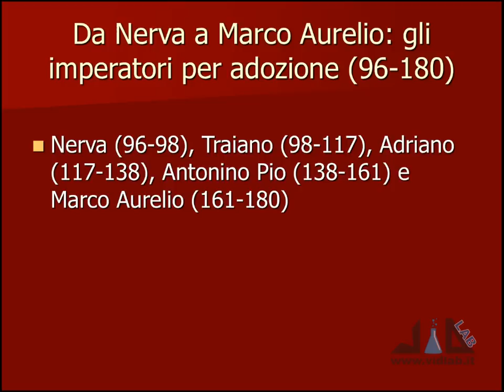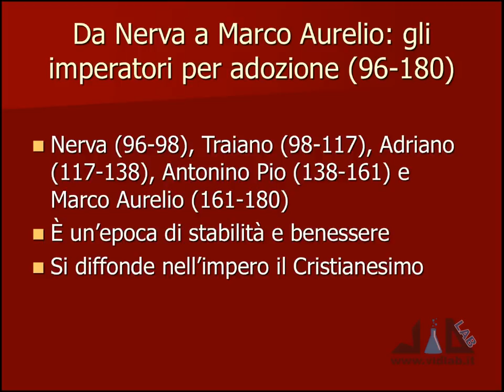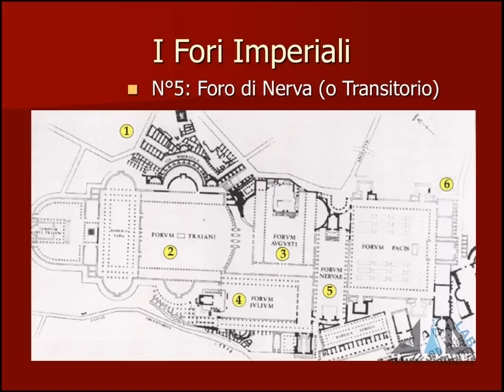videocorso archeologia e storia dell'arte romana - lez 11 - parte 1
presenta il videocorso di Archeologia e Storia dell'Arte Romana. Argomenti lezione 11: gli imperatori per adozione, cenni storici; il Foro di Nerva; il Foro Traiano; la Colonna Traiana. Musica di Roberto Coccia - Music by Roberto Coccia.